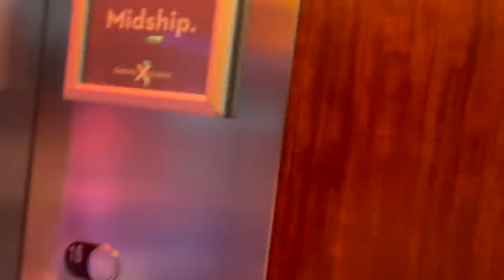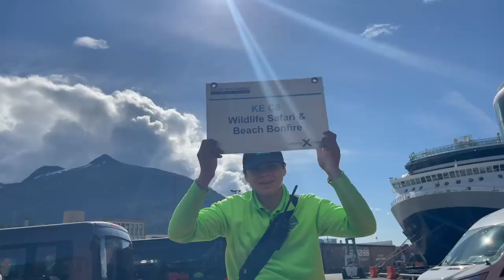ALASKA CRUISE Week | Reunited in Ketchikan: Whale Watching With Captain Terry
He was our Captain in Key West and we followed him to Ketchikan! See the reunion with Captain Terry as he takes us on a whlae watching adventure! Join Our FAMMELLY Adventure!